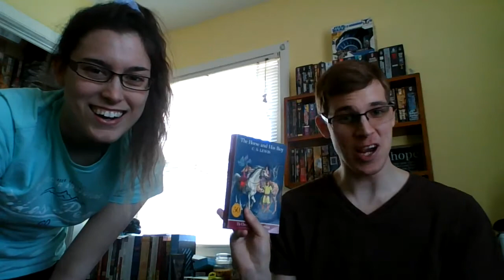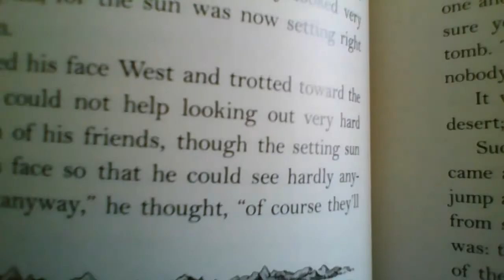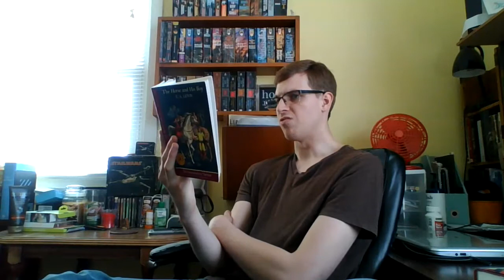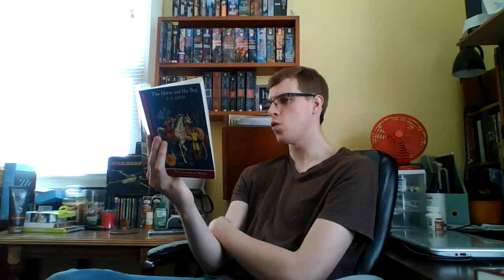Reading of the Horse and His Boy: Chapter 6